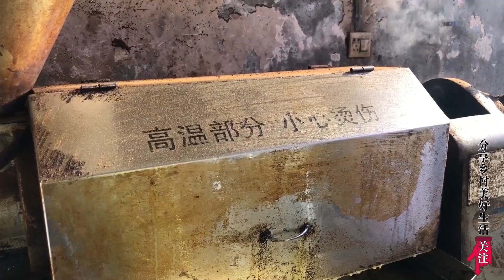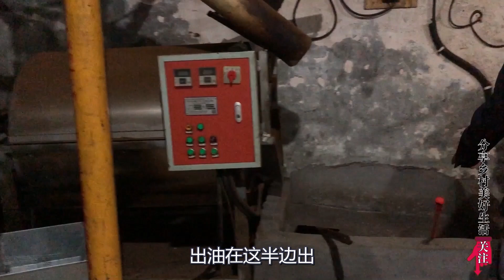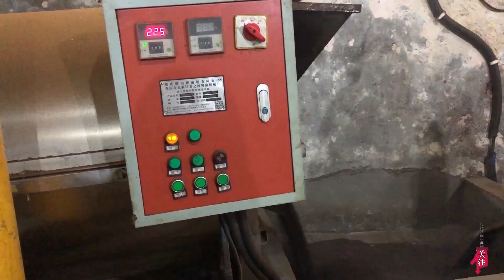小萍子早上五點三十去排隊榨菜油，菜油的價格很多人關心，究竟是什麼價格呢【小英子和小萍子】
早上5：30天還沒亮的時候就跟著爸爸去排隊榨菜油，菜油的價格很多人關心，究竟是個什麼樣的價格呢？小萍子跟在爸爸後面好學又勤快
【小英子和小萍子】